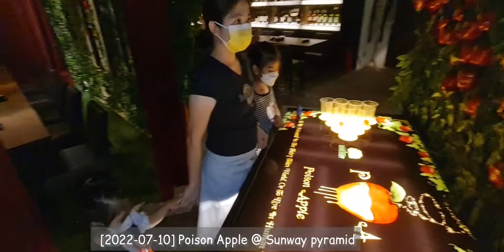[2022-07-10] Poison Apple